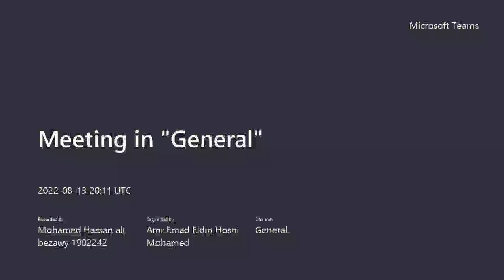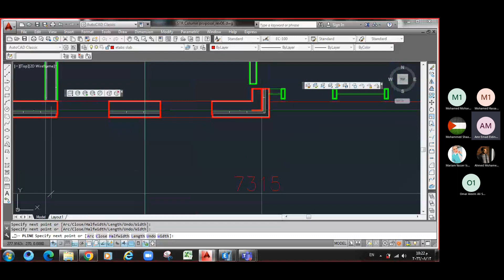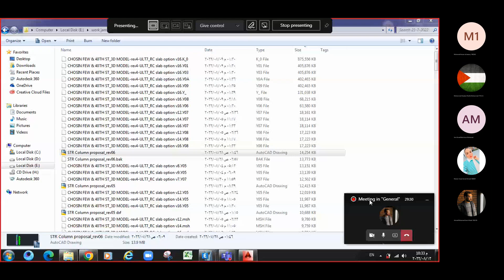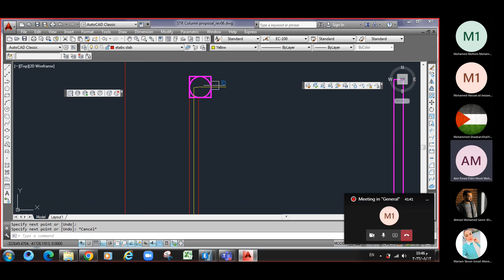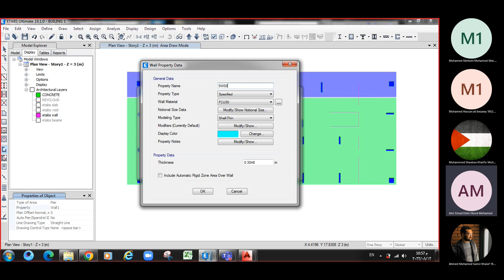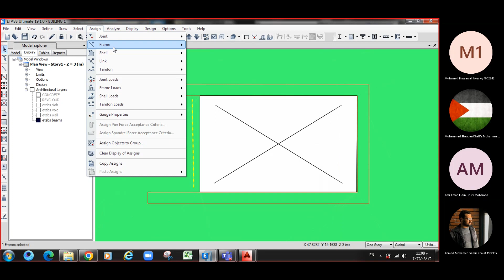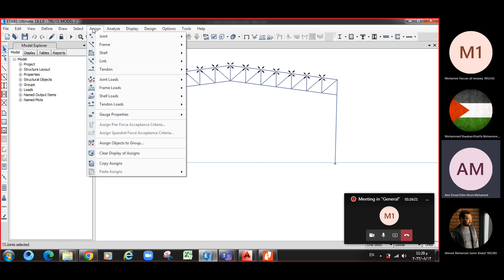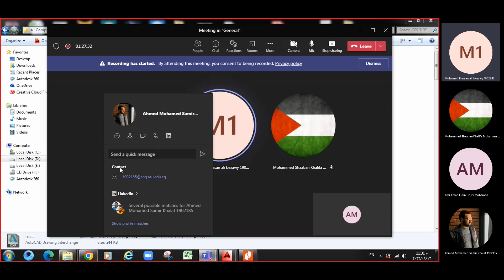CES313s | Section 3